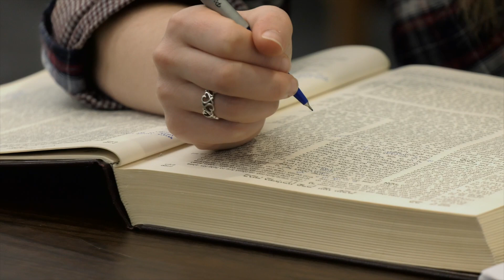Revava 2021 - The New Strategic Plan - Excellence & Innovation